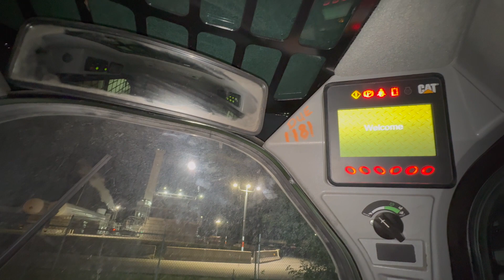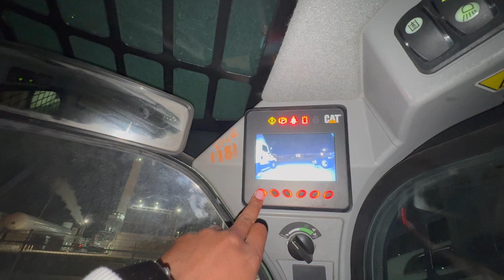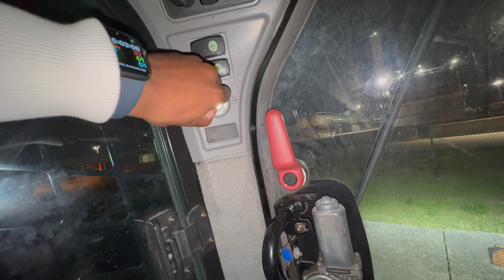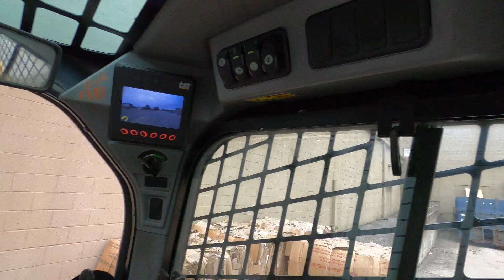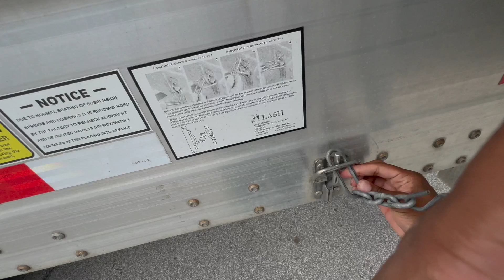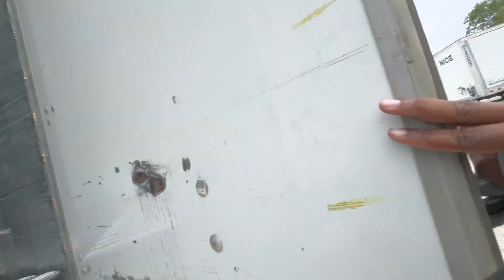Operating A Skid Steer For The First Time In My Semi Truck